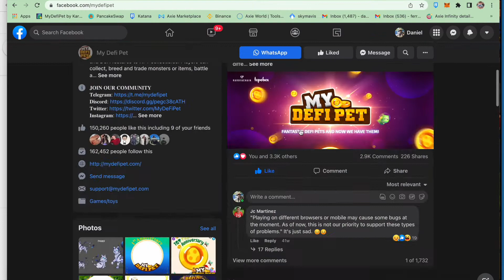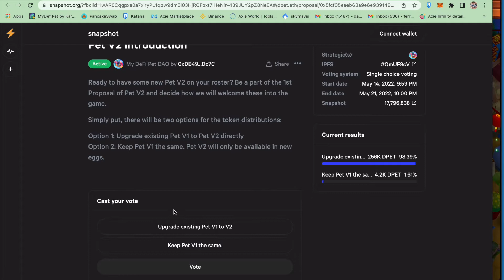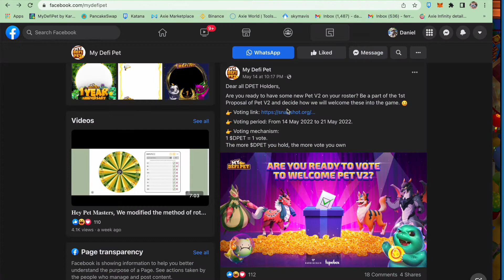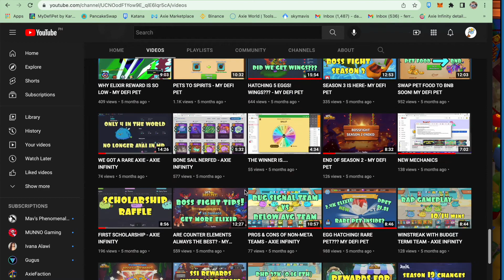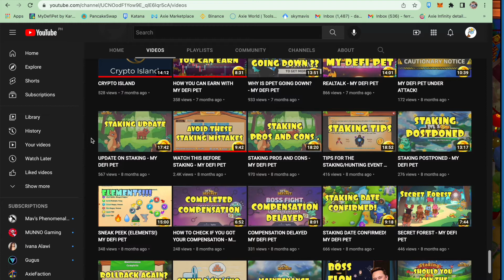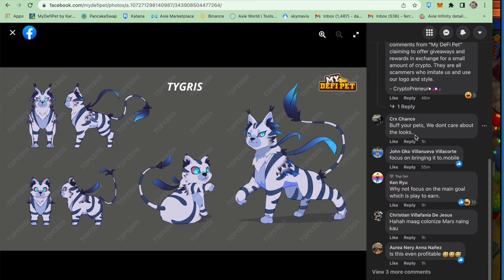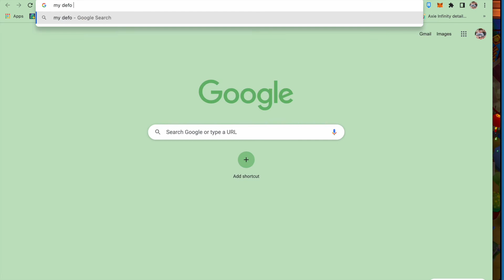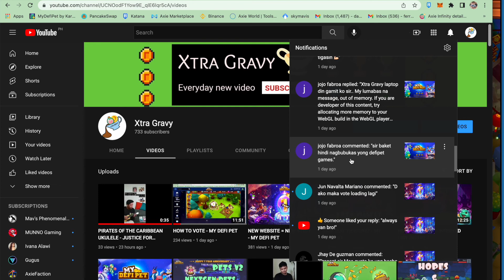VOTING UPDATE & MORE - MY DEFI PET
𝐇𝐞𝐲 𝐏𝐞𝐭 𝐌𝐚𝐬𝐭𝐞𝐫𝐬,
As we announced, Pet V2 is coming to MDP world. Unlike the cartoon style of the Pet V1, the Pet V2 is stylization style, bringing a new breeze to the MDP world. 🌟
Tygris, a fire element assassin, is the first character we'd like to present. Claws may be used as a slashing melee weapon with the ability to create a bleeding wound. The opponent will progressively lose blood as a result of this bleeding, which is tough to halt. Because of this, it is impossible for any prey to survive an attack by Tygris. 🔥